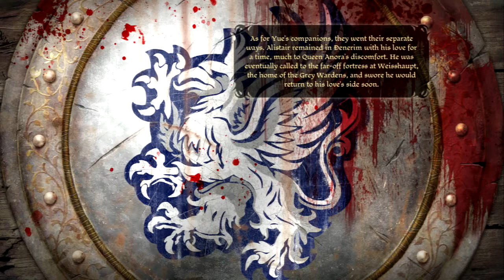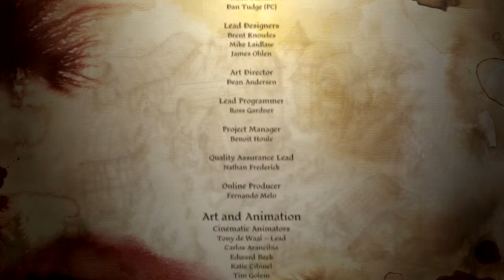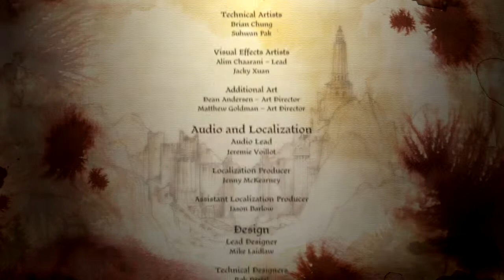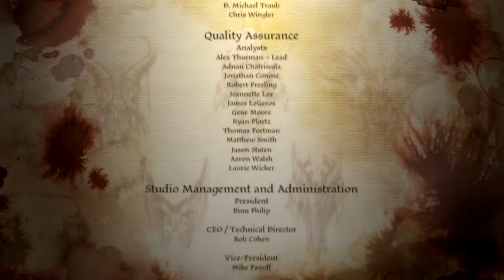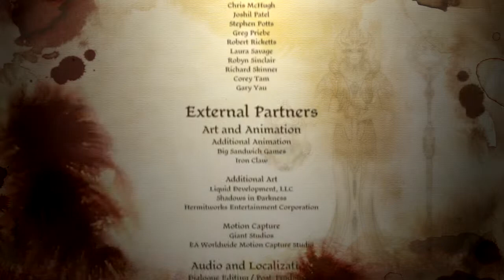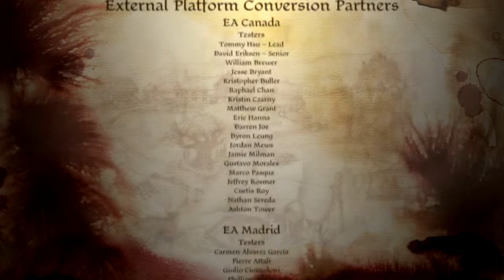Dragon Age Origins | 112 FINALE | The Archdemon Falls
and I'm still alive! Yay?

*Also, I totally sped up the video portion of the credits. Wanted to get it all in there, but I think one of the two songs that play is uber-copyrighted*

*Also Also... yeah, it exported with a minute or two extra of blackness. What evs.*